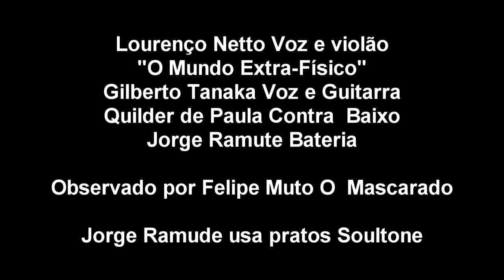Lourenço Netto e O Mundo Extra-Físico -Eu sou um colosso - Ao no Andarilho Bar Campinas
Lourenço Netto e O Mundo Extra-Físico - Eu sou um colosso - Ao no Andarilho Bar
A música que rola é um evento de campinas aonde acontece um encontro de músicos e compositores de campinas
Sem tempo pra respirar é uma canção de Gilberto Tanaka
Gilberto Tanaka voz e guitarra
Quilder de Paula Contra Baixo
Jorge Ramude Bateria

Filmado por Felipe Muto o Mascarado

Jorge Ramude usa pratos Soultone